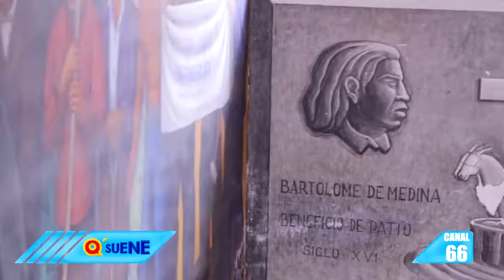ANGANGUEO (PUEBLO MÁGICO) | MICHOACÁN 🦋